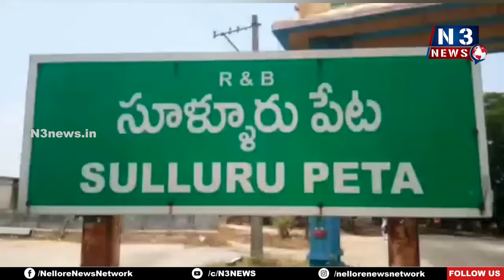న్యాయానికి సంకెళ్లు వేస్తారా...? | TDP Protest for Chandrababu Naidu | Sullurupeta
- సూళ్లూరుపేటలో టిడిపి నేతలు నిరసన
- వైయస్ జగన్ ఫ్యాక్షనిస్టు బ్లడ్ - వేనాటి సతీష్ రెడ్డి